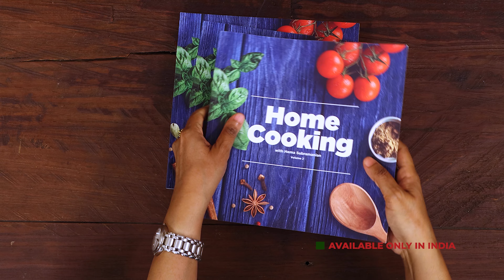ఎప్పుడైనా వెరైటీ టిఫిన్ తినాలంటే ఈ ఫ్రాంకీను ట్రై చేయండి |Chilli Chicken Frankie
బయట దొరికే చికెన్ ఫ్రాంకీ ఇంట్లో చేసుకోవడం చాలా తేలిక. దీన్ని ఎలా చేయాలో ఈ వీడియోలో చూసి, తప్పకుండా ట్రై చేసి చూడండి.

తయారుచేయడానికి: 10 నిమిషాలు
వండటానికి: 20 నిమిషాలు
సెర్వింగులు: 5

కావలసిన పదార్థాలు:

పచ్చిమిరపకాయలు - 5
వెల్లుల్లి రెబ్బలు - 8
అల్లం ముక్క - 1
ఉల్లిపాయ - 1 / 2 (తరిగినది)
చికెన్ బ్రెస్ట్ ముక్కలు - 2 (తరిగినవి)
1 / 2 చెక్క నిమ్మరసం
గట్టి పెరుగు - 1 / 4 కప్పు
పసుపు - 1 / 4 టీస్పూన్
కాశ్మీరీ కారం - 1 / 2 టీస్పూన్
ధనియాల పొడి - 1 / 2 టీస్పూన్
గరం మసాలా పొడి - 1 / 2 టీస్పూన్
జీలకర్ర పొడి - 1 /4 టీస్పూన్
ఉప్పు - 1 / 2 టీస్పూన్
చాట్ మసాలా పొడి - 1 /2 టీస్పూన్
తరిగిన కొత్తిమీర
నూనె - 1 టేబుల్స్పూన్
మెయోనీస్ - 2 టేబుల్స్పూన్లు
షెజువాన్ పేస్టు - 2 టీస్పూన్లు
చపాతీ
పుదీనా చట్నీ
పొడవుగా తరిగిన ఉల్లిపాయలు
పొడవుగా తరిగిన కాప్సికం
పొడవుగా తరిగిన క్యారెట్
స్పైసీ మెయోనీస్

Hey guys!

Are you someone who loves to eat frankies we find outside? If your answer is yes, then this video is for you. I have shown how to make chilli chicken frankie in this video. You can watch the video fully, prepare the required elements to make the frankie. This chilli chicken frankie can be made for lunch or evening snacks or dinner because this is very filling. Since frankie already has so many flavours in it, you can have it directly or with tomato sauce/ mayonnaise if you like. So do try this recipe and enjoy!